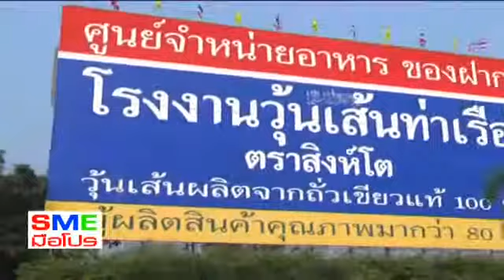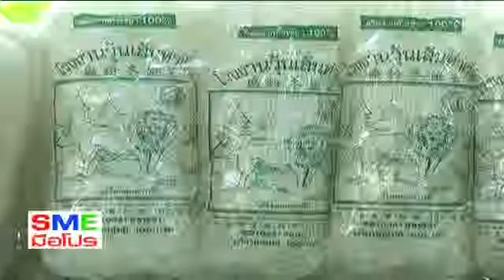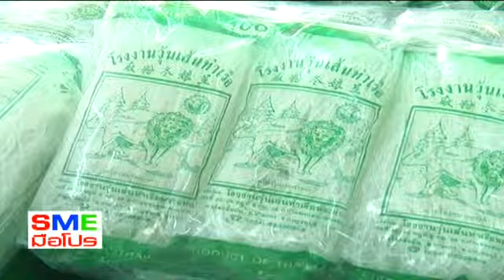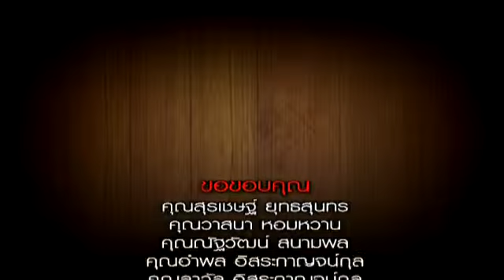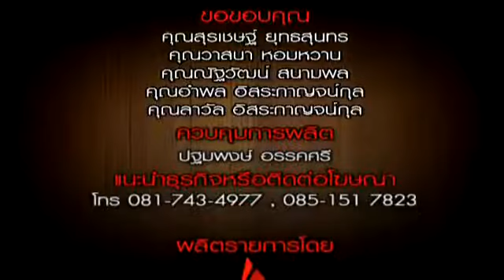รายการเอสเอ็มอีมือโปร 3-2-56 ช่วง3